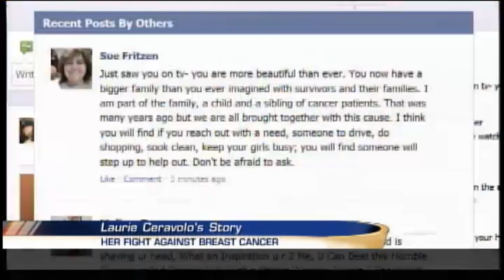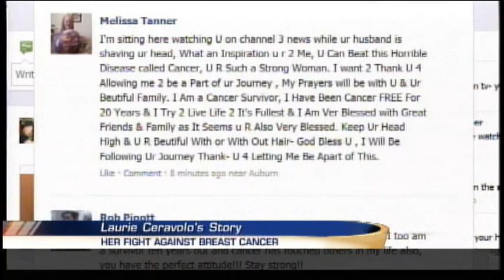Interview with Laurie Ceravol after shaving her head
Rather than wait for her hair to fall out from the treatment, Laurie Ceravolo decided to have her husband shave her head live Monday morning on 'Today in Central New York.'